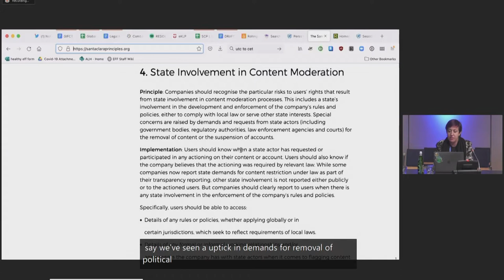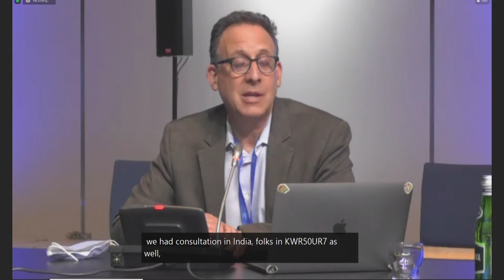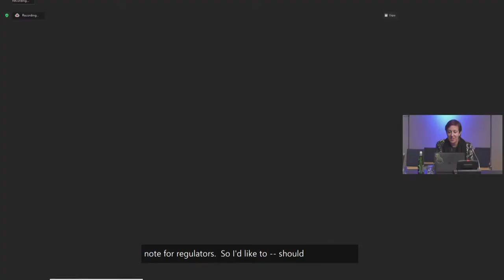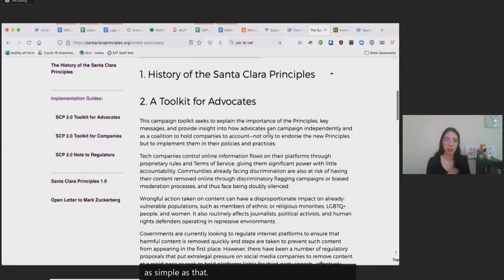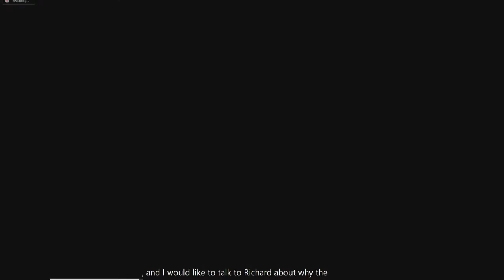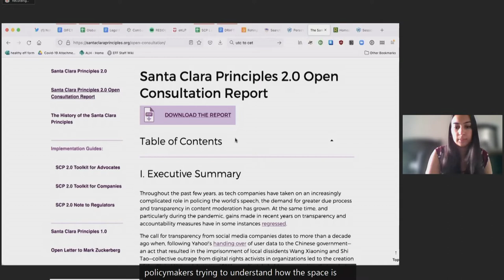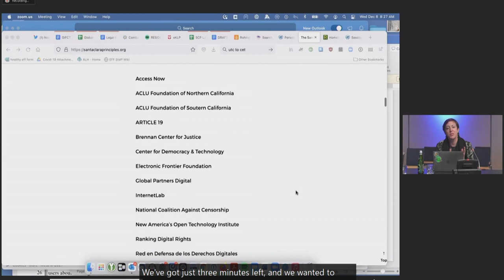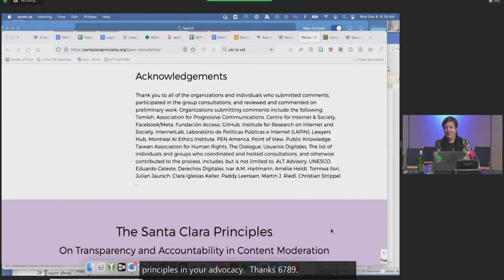IGF 2021 - Day 2 - M/F Hall A3 - The New Santa Clara Principles